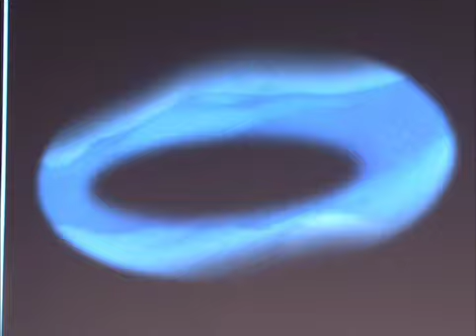Paola Prestini Performs "Spell" in the Greene Space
Paola Prestini claims Italy and Mexico as her heritage but she now considers herself a New Yorker. Listen for the world premiere performance of "Spell" for clarinet, cello, vibes and laptop.